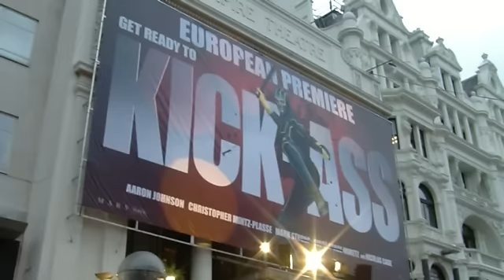Kick-Ass Red Carpet Premiere Interviews - Aaron Johnson, Chloe Moretz, Mark Strong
The rain didn't spoil anyone's fun, and HeyUGuys took their spot on the red carpet to interview all the cast and creative minds behind what it sure to be one of the biggest hits of the year.

We spoke to Writer, Mark Miller and Illustrator, John Romita Jr. Also, Kick-Ass himself, Aaron Johnson, was joined by Hit-Girl Chloe Moretz and, completing the crime fighting trio, Christopher Mintz-Plasse were all on great form and were joined by Mark Strong who charmed the crowds and took the time to answer our questions.